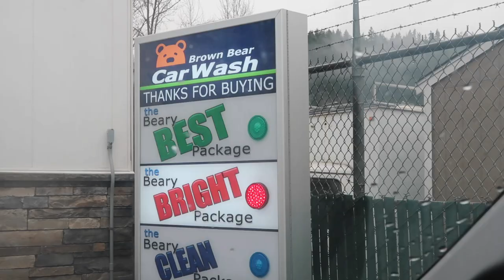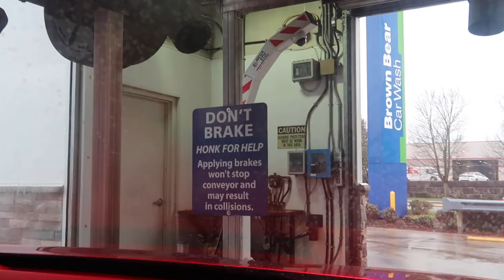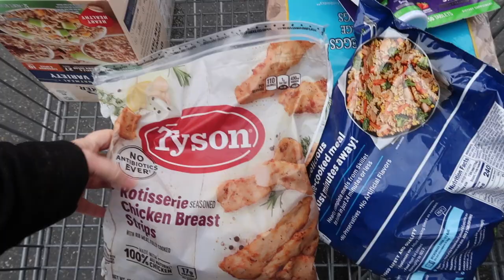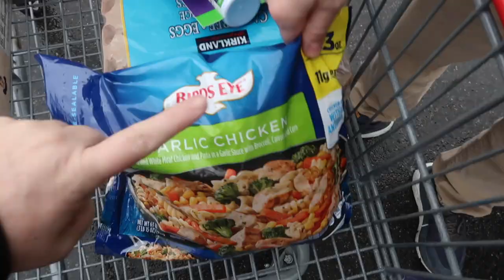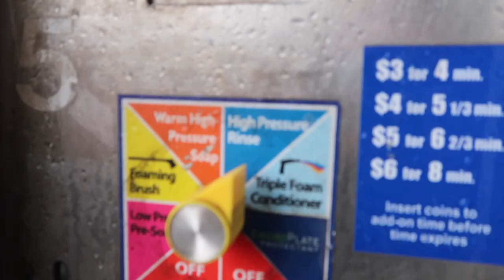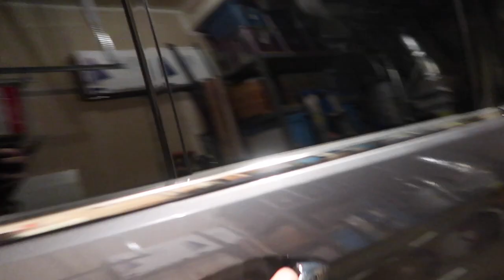TWO KIDS FAKING SICK FROM SCHOOL? | DAILY FAMILY LIFE 2022 | NEW FAMILY VLOGS 2022 | NEW COSTCO HAUL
FETCH APP -2000 BONUS points w/ REFFERAL CODE:
5KKJA